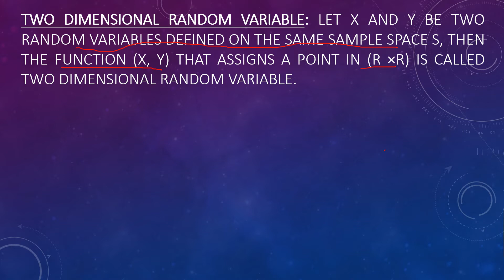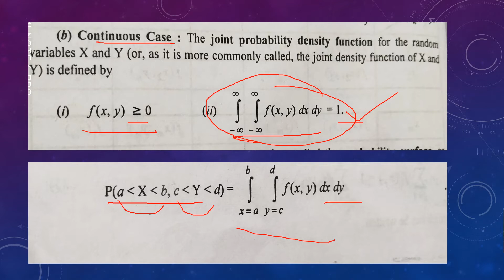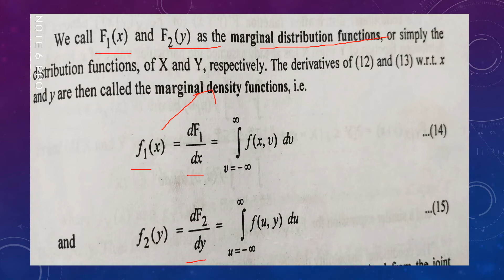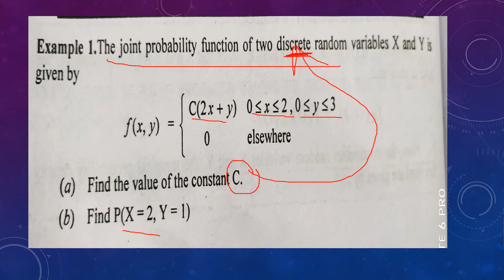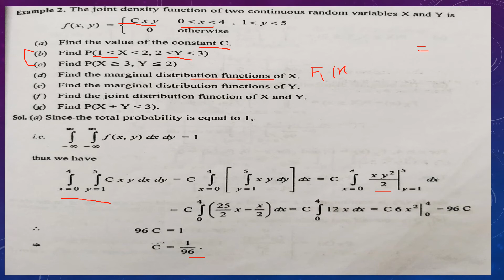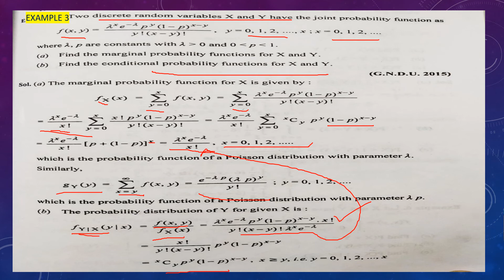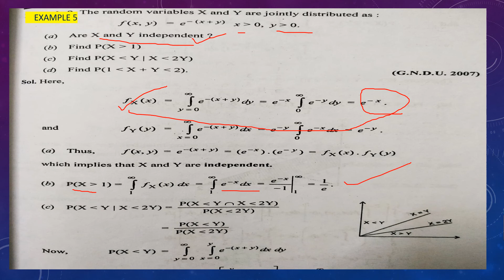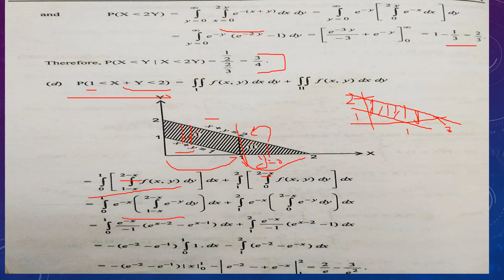Joint Probability Distribution